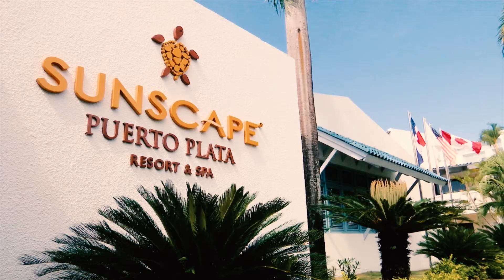Conseguí un empleo. Preparo 500 tragos al día